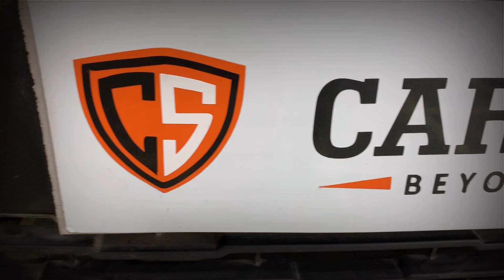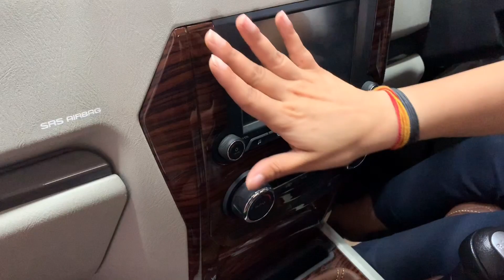Saadi GADDI🚗, Saada STYLE😎.!! Supper Dupper SCORPIO Modified Maharaja Seats💺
BRAND NEW MAHINDRA SCORPIO COFFEE COLOR INTERIOR WITH MODIFIED SEATS
Malaysian Leather Customized Seats with Diamond Cut Extra Cushioning N Padding
Leather Wrap Steering with customized stitching
Door's Leather Upholstery
PVC Flooring
7D Mats n much more.

NEW DELHI
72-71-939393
13/13C, Rama Road, Industrial Area, Opposite Metro Pillar No - KA44

GURGAON ADDRESS
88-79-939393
Plot No.23, Mehrauli-Gurgaon Rd, near CNG Petrol Pump, Anamika Enclave, Sector 14, Gurugram, Haryana 122007

PATNA ADDRESS:
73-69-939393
A/16, Ashiana - Digha Rd, Abhiyanta Nagar, Magistrate Colony, Kautilya Nagar,

NOIDA ADDRESS:
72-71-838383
D-39, SECTOR-10
NOIDA